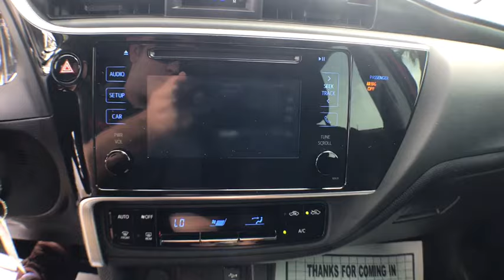2019 Toyota Corolla Gainesville, Ocala, Lake City, Jacksonville, St Augustine, FL 8931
Barcelona Red Metallic  2019 Toyota Corolla available in Gainesville, Florida at Tomlinson Motor Co. Servicing the Ocala, Lake City, Jacksonville, St Augustine, FL area.
2019 Toyota Corolla LE CVT - Stock#: 8931 - VIN#: 5YFBURHE4KP876547

Backup Camera, Lane Departure Warning, Lane Departure Warning, Adaptive Cruise Control, Forward Collision Warning, Climate Control, LED Headlamps and Running Lights, Keyless Entry, AM/FM CD Player, AUX/USB Input Steering Wheel Radio Controls, Touchscreen Display, Bluetooth Phone and Audio, and Much More. - No Dealer Fee! No-Haggle Pricing! All vehicles inspected & serviced by our AAA certified service center. 2 keys, mats and owner's manual included. Delivery to your driveway: Simple, Safe, and Guaranteed! Non-commissioned sales team. Industry's finest financial sources and extended service plans available. -